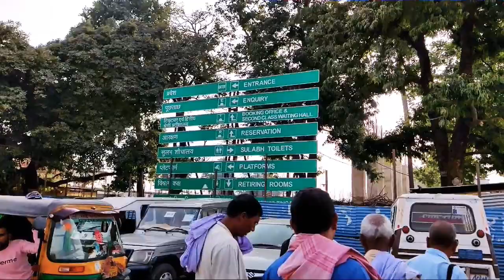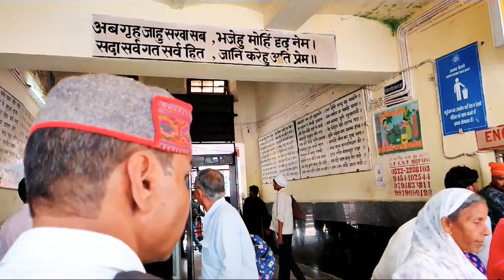Ayodhya Railway Station || Uttar Pradesh ||India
অযোধ্যা রেল স্টেশন
পূণ্যভূমি রামের জন্মভূমি র রেলস্টেশন এক অন্যরকমের অভিজ্ঞতা
স্টেশনটা ছোটখাটো আরেকটু বড় হলে মনটা আরেকটু ভালো লাগতো
এত নামকরা জায়গা তবুও সুযোগ-সুবিধা একটু কম আছে